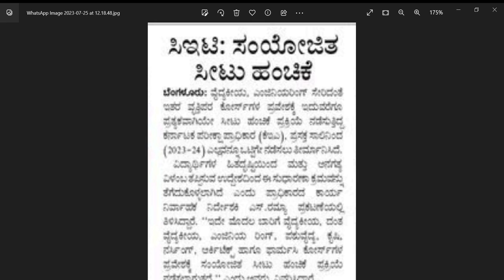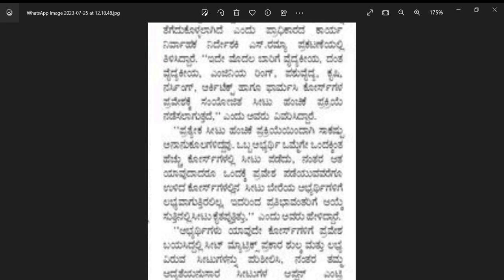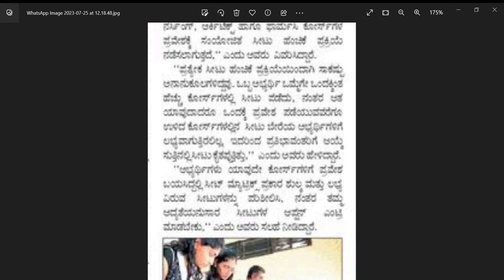kcet counselling\option entry|big changes from this year onwards|kea kcet 2023|students solution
Upi id:hatersvtu@ybl